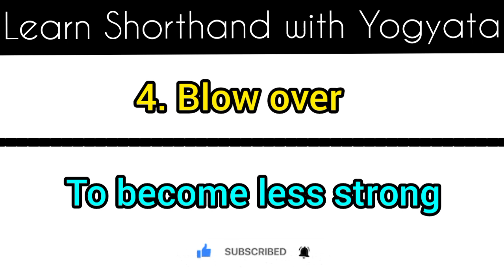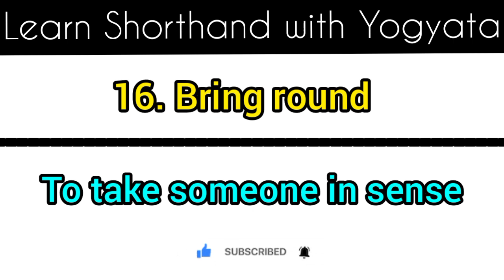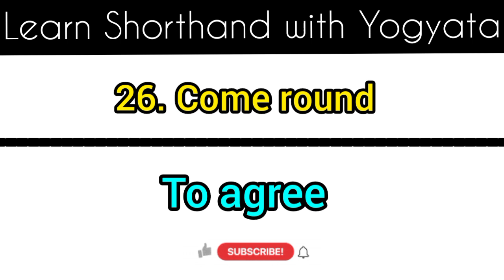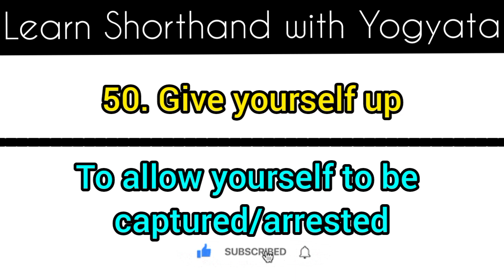50 Most Important And Trickiest Phrases of English 4 CGLE, CHSL, STENOGRAPHER And MTS | by Yogyata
50 Most Frequently Asked General Knowledge GK for Competitive Exams. It is based on English language for 2021.
All questions have their importance from the point of view of Exams.
Stay Focussed.